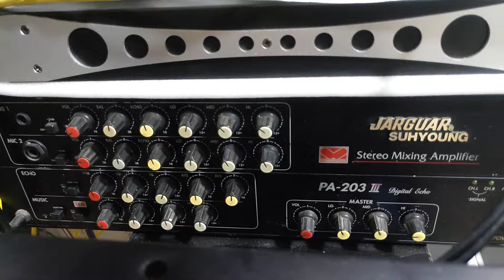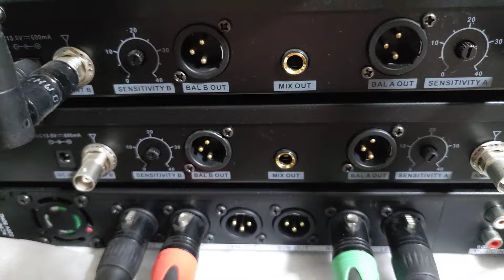Cách Kết Nối Micro Không Dây Với Amply Karaoke.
Cảm ơn bạn đã theo dõi kênh Youtube An Nhiên 9X
Đăng kí cập nhật những video mới nhất tại